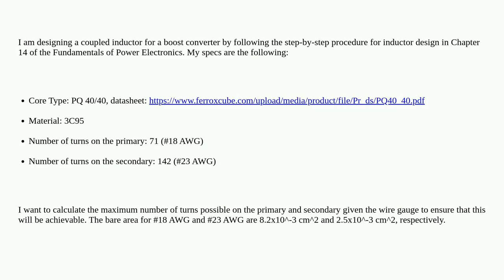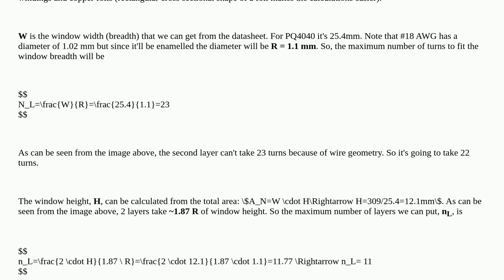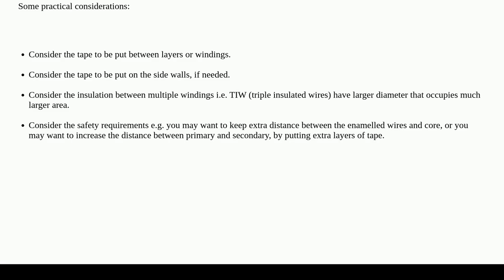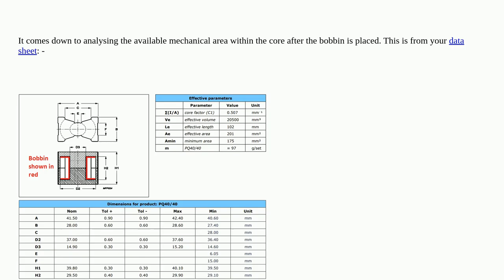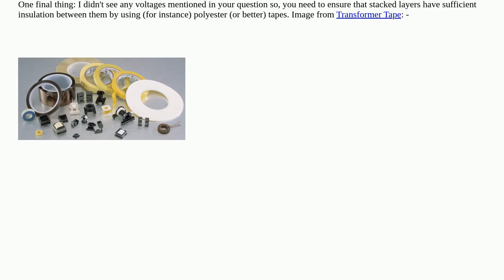Electronics: How to calculate the maximum number of turns possible on a ferrite core?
How to calculate the maximum number of turns possible on a ferrite core?

A special thanks goes out to the community

  magnetics inductor